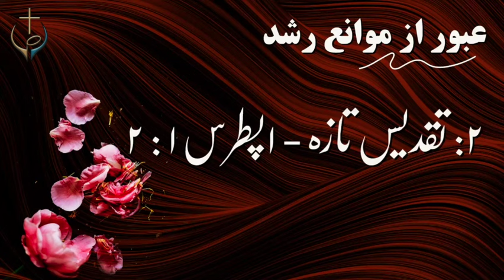تقدیس تازه // کشیش رسول حیدری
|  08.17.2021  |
Title: کشیش رسول حیدری